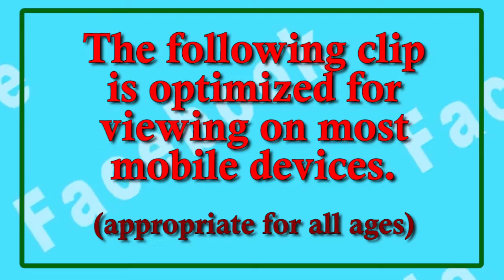Facebook Mobile horizontal scroll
Facebook Mobile leader. Reads: "The following clip is optimized for viewing on most mobile devices (appropriate for all ages)". This clip is available at no charge without credits to its creator, Joan of Arc Productions.